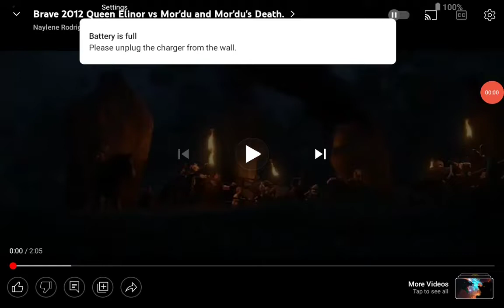Mor'du vs. Sharptooth